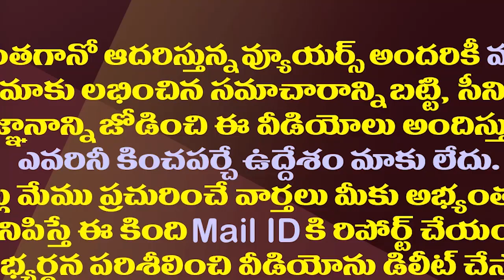ఇక చంద్రబాబు కేరాఫ్ విజయవాడ..ఇంటి కోసం స్థలాన్వేషణ|| Chandrababu Is Planning To Live In Vijayawada